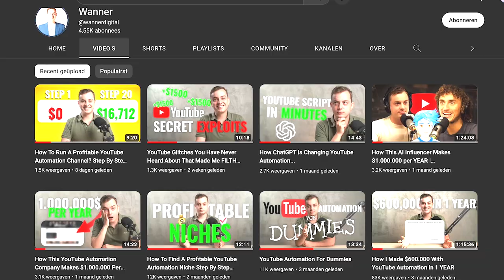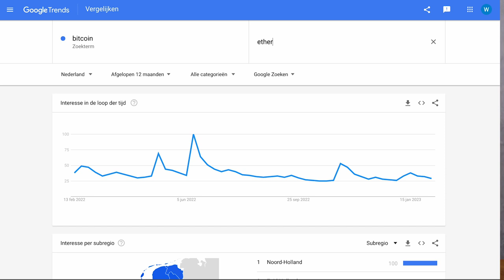What YouTube Automation Guru's Don't Tell You!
YouTube Automation is a SCAM | WATCH OUT
Okay but let's be serieus...
YouTube Automation is an investing game, it is not a high income skill.
You are investing in Digital Assets which can give you a ROI.

However by not optimising your videos you can make huge loses so be careful.